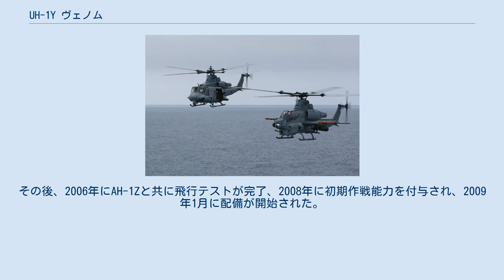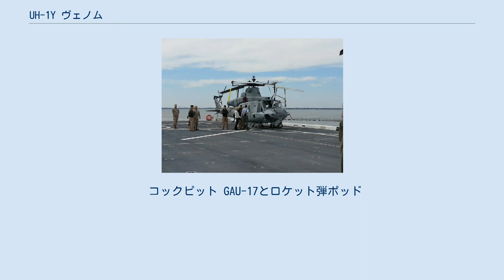UH-1Y ヴェノム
UH-1Y ヴェノム 「サンディエゴ」を発艦しようとするUH-1Y UH-1Y ヴェノム（UH-1Y Venom）は、アメリカ合衆国のベル・ヘリコプターが同社のUH-1N ツインヒューイをアップグレードさせる形で開発（一部新造）した中型軍用ヘリコプターである。
 1996年にアメリカ海兵隊が発表したAH-1W スーパーコブラのAH-1Z ヴァイパーへの近代化改修計画と並行して、初飛行から既に30年が経過し、老朽化していたUH-1N ツインヒューイを改造する形で近代化改修させたのがUH-1Yである。
 並行して行われた理由として、元々AH-1 コブラは、UH-1 ヒューイをベースとして開発された機体であり、当機と共通のコンポーネントを使用する事が可能で、開発・改造コストの抑制を行う事が可能であった。
ただし、そのAH-1Zは機体の95%が新造という改修とは名ばかりの新型機で、従来のAH-1・UH-1との互換性がなくなったことから、今度は逆にAH-1Zと共通のコンポーネントを使用するUH-1Yが開発されたと言う事情がある。
この試みにより、強襲揚陸艦への搭載に対応した折り畳み可能なブレード4枚構成のメインローター、新型トランスミッション、対電磁波能力、塩害対策、新型光学センサー、T700-GE401C エンジン2基が搭載され、AH-1Zと84%の共通性が付与された。
また、コックピットに関しては、大型多目的表示ディスプレイ4つおよび方位計2つずつから構成されるグラスコックピットに換装され、システムもAH-1Zと同一である。
その他、UH-1Nと比較して速度・搭載能力の向上が図られ、ヘッドマウントディスプレイでの夜間飛行にも対応している。
 2001年末に初飛行を行ったが、AH-1Zの試作機の設計変更により、2005年度会計からの承認となった。
その後、2006年にAH-1Zと共に飛行テストが完了、2008年に初期作戦能力を付与され、2009年1月に配備が開始された。
今後、2016年までに123機のUH-1NがUH-1Yに更新される予定である。
 コックピット GAU-17とロケット弾ポッド